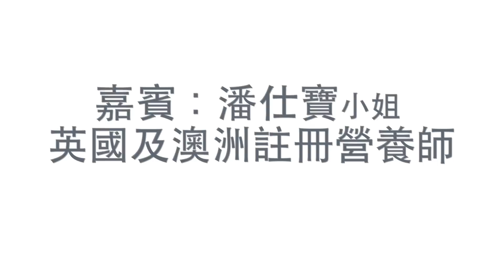大腸癌飲食 專題 －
背景：56歲的梁先生身型肥胖，最近照大腸鏡後發現有大腸瘜肉。梁先生將會做手術切除大腸瘜肉，以免演變成大腸癌。

(一) 肥胖人士是否較大機會患大腸癌？0:29

(二) 應減少進食哪些食物以降低患大腸癌的風險？而且，可多吃哪些食物以預防大腸癌？在食用份量和烹調方法上有何需注意？1:56

(三) 除從飲食方面著手外，在日常生活上還可如何控制體重和預防大腸癌？4:07